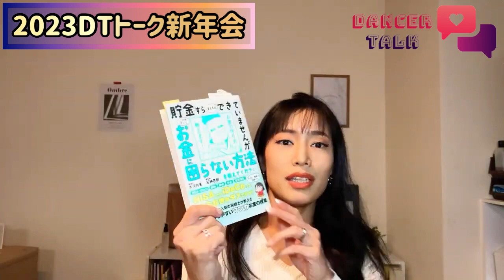【新年会】 2023さやねぇに今年の目標というパワーをくれぃ🤗❣️💟DANCER TALK💟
0:00　あけおめです！
1:00　確定申告
3:44　おみくじ結果
4:55　年末番組何見た?
7:37　YouTube厳しい
8:29　娘初発表会
13:39　育児と仕事バランス
17:55　今年の楽しみ
19:14　ゲームチャンネル!?
22:13　新年1発目レッスン♪

🌟個人事業主フリーランスの方へおすすめの税理士さん🌟
🔴河南先生のYouTubeチャンネルはこちら🔴

🔴大河内薫先生のYouTubeチャンネルはこちら🔴

【動画内関連動画】
逃走中で準備体操の先生をしていた

ウタちゃんとMステパフォーマンスをした

💚『DANCER TALK』 LINE公式アカウントはこちら💚
※未公開動画や新着動画アップロードの通知が届くよ📣
レッスン予約やさや姉に直接ご意見もぜひ送ってね♪

※コメント欄は承認制の為反映にお時間がかかりますが
　必ずチェックしますのでぜひご入力ください😄‼️

[使用動画編集アプリ]
InShot
(スマホで編集したよ📱♪)